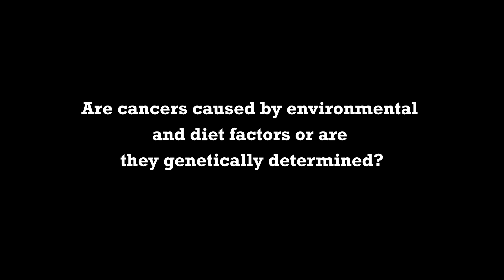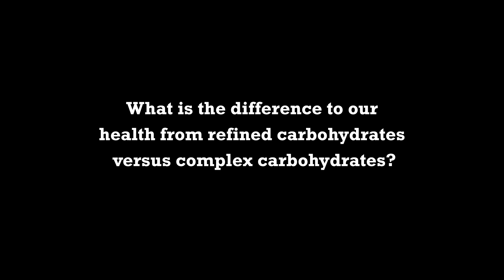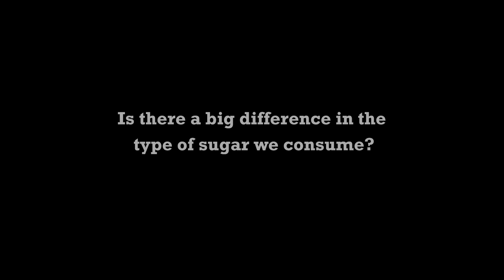Demystifying What You Hear About Carbs And Sugars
Demystifying What You Hear About Carbs And Sugars by Walter C. Willett, M.D.